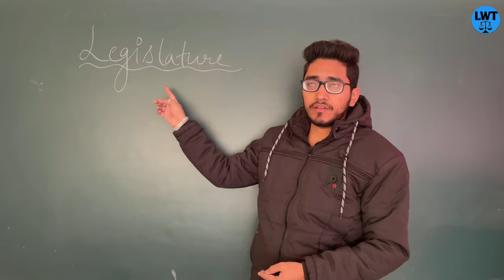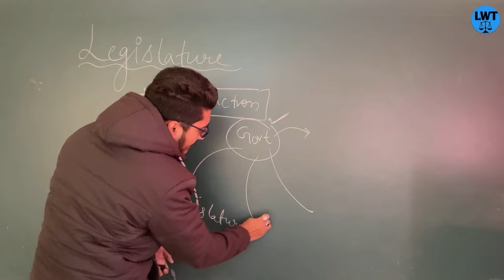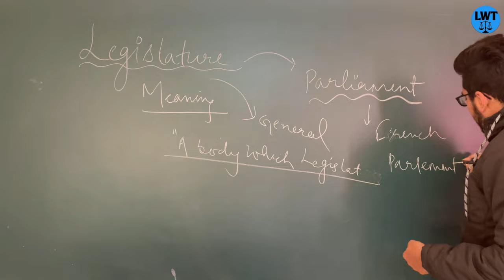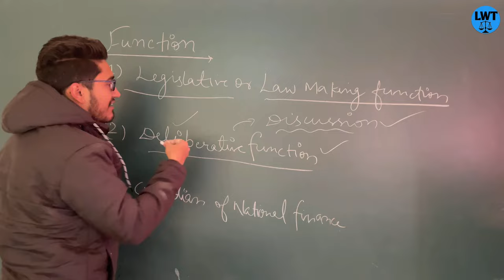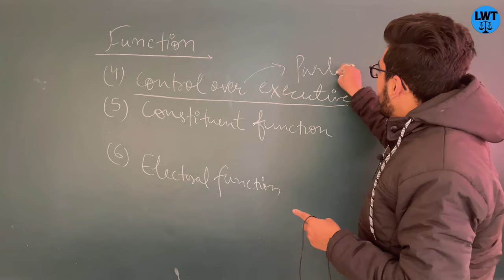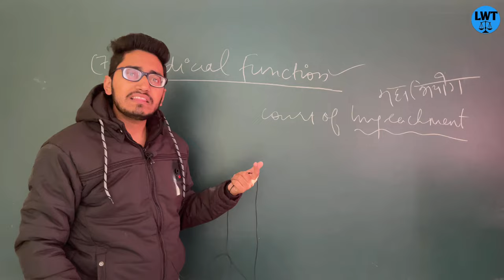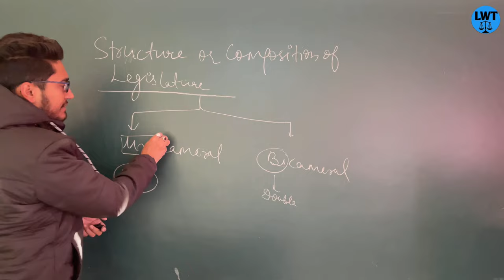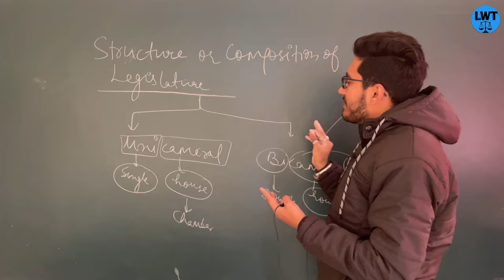what is legislature,it's meaning, functions, structure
g-pay,
 phone pe,
Paytm

=PLlH1FmODT_YYX0WwsNhSrAXqj3hfaXROK

chapters
1. starting 00:00
2. introduction 1:10
3. meaning 3:51
4. function 6:17
5. structure and composition 15:46